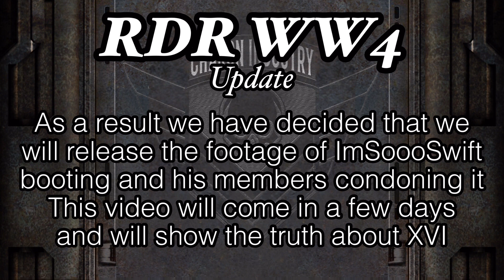RDR WW4 - Charon Industry vs XVI - 3 Charon Industry Hunters DESTROY an entire team of XVI! - Battle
XVI is all talk no bite; they talk a big game rely on only their allies to do their fighting for them and LOVE to be hypocrites. Attempting to expose innocent crews while meanwhile using the same tactics they attempt to shame others for.

This battle shows 3.. only 3.. of our members being able to completely fucking wipe their crew off the face of the planet.

I cannot wait for XVI to upload another video that’s 30 minutes of them talking trash in a party followed by a cinematic shot and 3 battle clips.

Charon Industry will continue to completely demolish their crew every chance we get and we won’t stop until they are nothing.

We’ve given them every chance to come and fix things and focus on the real problems in the community. They insist on BEING the problem.

The video showing ImSoooSwift and his booting antics will be released soon.
💀Charon Industry
☑️Currently recruiting
☑️Accepting Clients
❎Xbox One
💵Mercenary Crew
👥Largest Crew
To join, enter our discord and apply
🗣Discord invite: m5uaw9p
LinkTree
Active Alliances
🔱 HADES CORPORATION
🏛 PILLAR COALITION
Charon Industry is a Mercenary crew for Xbox one, We focus on money-making and some competitive aspects, other players can hire us through our website in order for us to assist them in completing any delivery missions, protection details, private attack detail, or even just a team of professionals you need to assist with some basic job. Charon Gets it done.